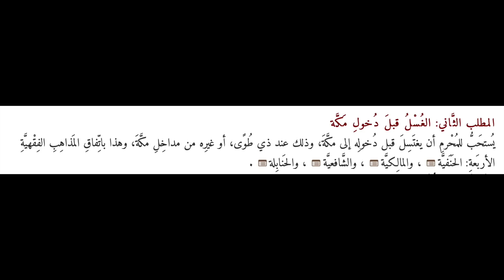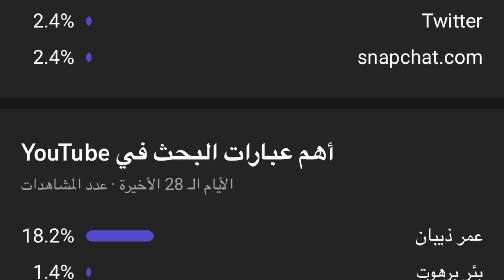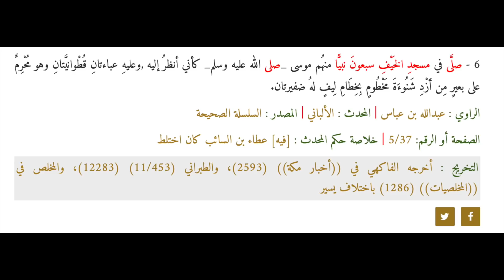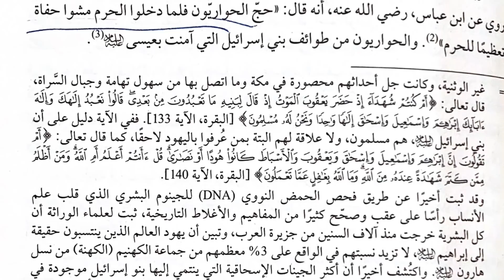ماذا قال النبي محمد عن الوادي المقدس طوى، الذي كلم الله فيه موسى عليهما السلام؟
أسعد بملاحظاتكم ، وإثراء الموضوع .